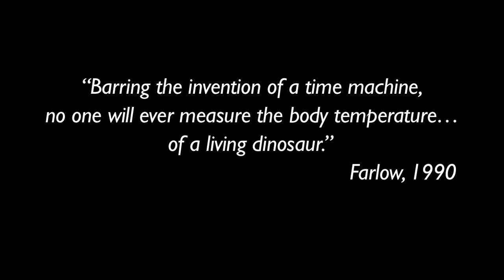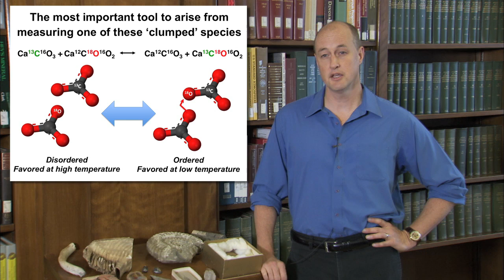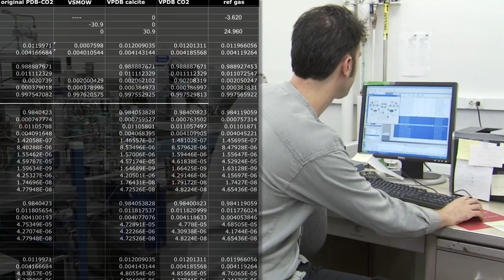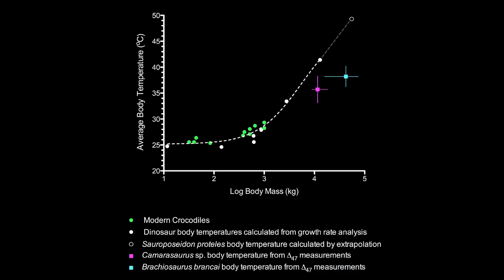Caltech Scientists First to Directly Measure Dinosaur Body Temperature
Attribution:
Produced in association with Caltech Academic Media Technologies and Caltech Office of Marking and Communications.
- Tyrannosaurus rex tooth photo by Thomas Tütken, Bonn University
- Jurassic sauropod illustration by Russell Hawley, Tate Geological Museum